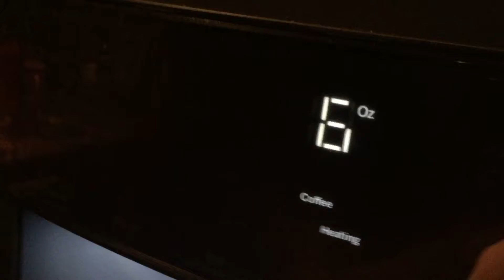COFFEE FROM THE FRIGE !!!????!??